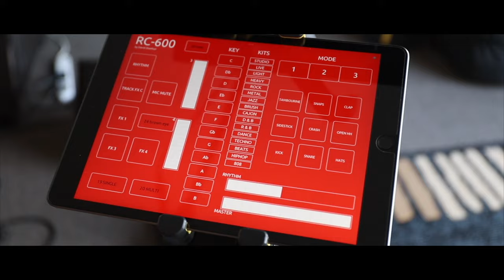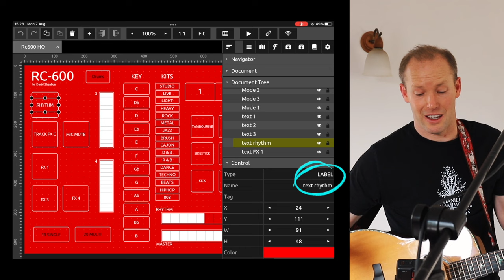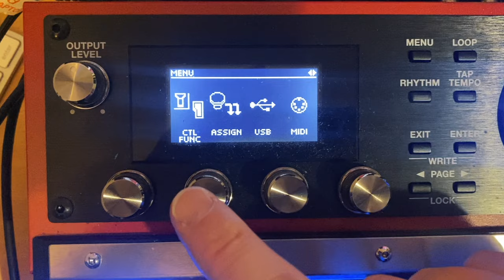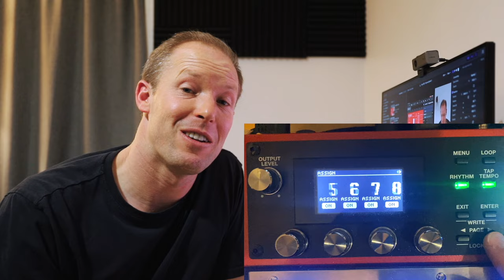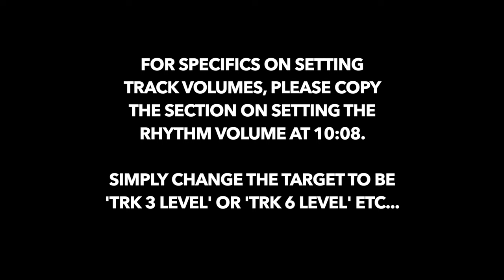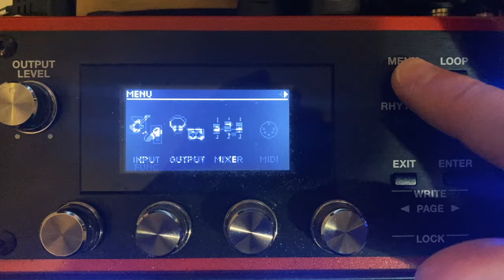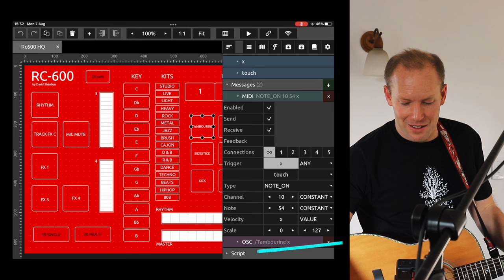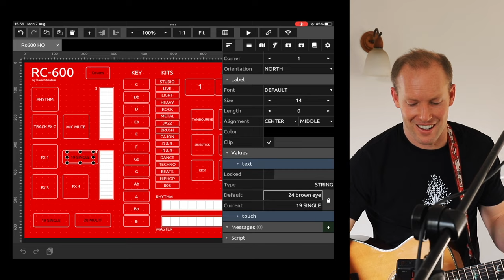Touch OSC + the Boss RC600 - full midi setup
Here's a walkthrough on setting up a LOT of different ideas in Touch OSC, using midi and assigns on the RC600. You will need a few things for this to work and I've linked a few items below in case you're wanting to do the same thing as shown here.

Midi connection from the rc600 (what I use):

If using an ipad you can also buy the camera to lightning adapter for a direct connection - make sure you get the correct adapter for your ipad (eg lightning connection or usb-c):

ok I think that's it!

The most common sections I'm getting asked about are setting the key for your harmonies, as well as how to setup and change the drum kits as you go.

Please note even though I'm using touch osc - the midi information and assigns on the RC600 will be the same if you're setting up any other midi pedal, or a midi drum pad etc. It's all interchangeable once you understand how they all connect together.

Have fun!
David

Curious about my live looping setup?

0:00 intro and overview
0:55 download this setup free
1:41 connecting the rc600
2:07 rhythm overview +start/stop setup
6:11 changing the drum kits
10:08 setting the rhythm level
13:11 setting assigns to turn things on and off (eg fx)
16:42 selecting memory patches via midi
18:30 adjusting track volumes
19:55 changing keys for harmonies
25:46 switching modes via midi
27:51 playing the rc600 drums (via midi)
31:12 looping rc600 drums (play them yourself via touch osc)
32:43 copy and steal the basics here!
35:05 final thoughts on midi and touch osc and the rc600

---Socials---

---Gear---

Guitar: Takamine ND15c / PRSA55ebg
Main Camera
2nd Camera
Mobile Zoom Audio
On Camera Mic
Zoom Desk for recording/livestreaming
Main condensor Mic